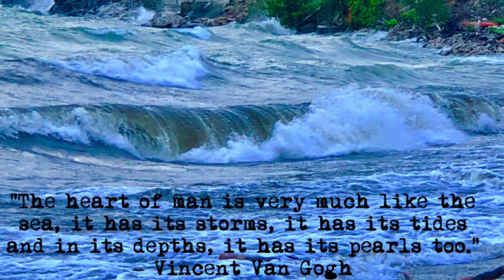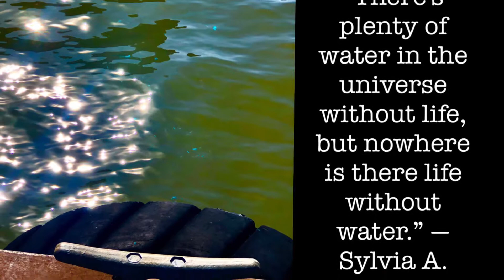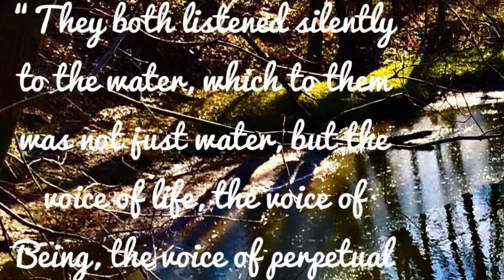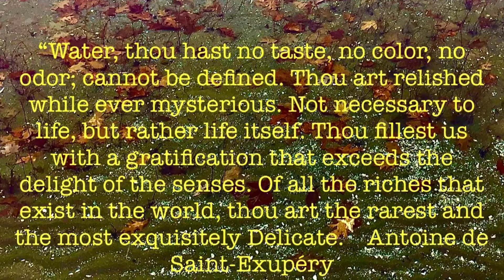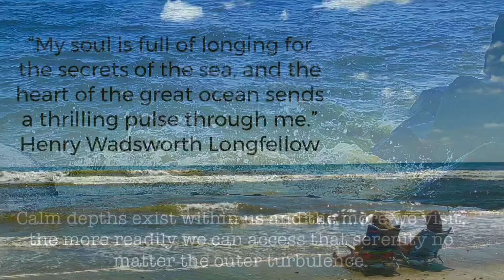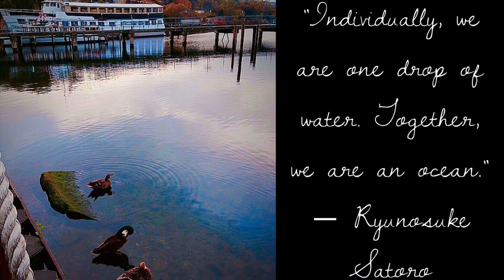Water and Life